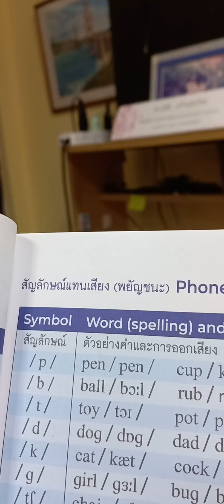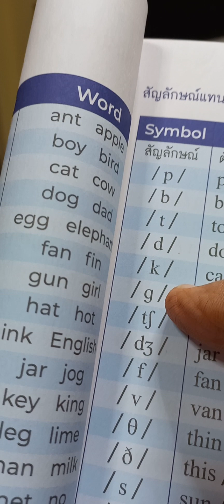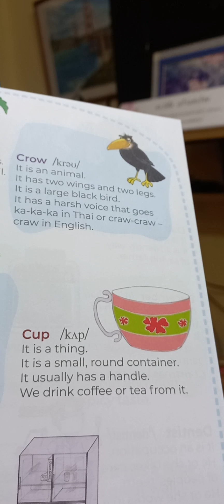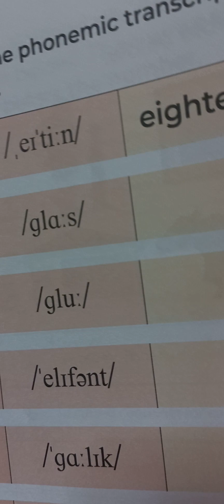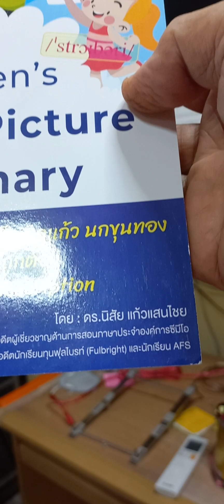วิธีการใช้หนังสือสอน การออกเสียงให้เด็กนักเรียน ::เรียนภาษาอังกฤษกับ อ. นิสัย แก้วแสนไชย:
เรียนภาษาอังกฤษกับ อ. นิสัย แก้วแสนไชย: วิธีการใช้หนังสือสอน การออกเสียงให้เด็กนักเรียน